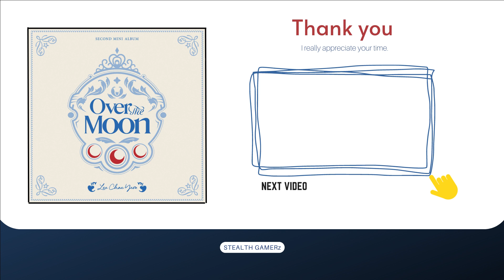[BASS BOOSTED] LEE CHAE YEON(이채연)_KNOCK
Use Headphones! 🎧